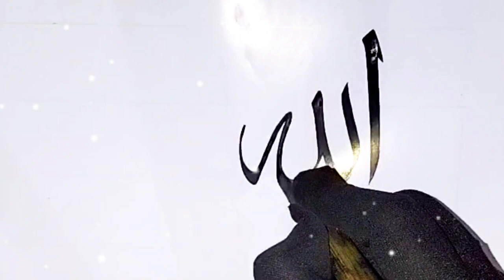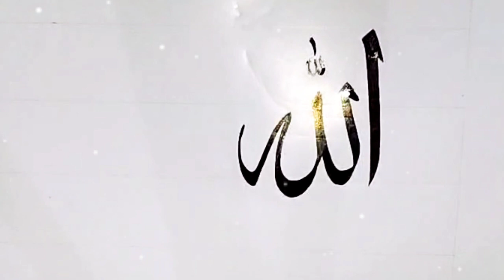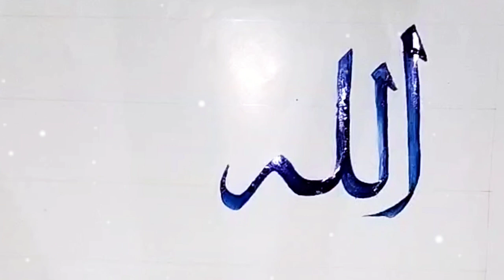99 Names of Allah in calligraphy